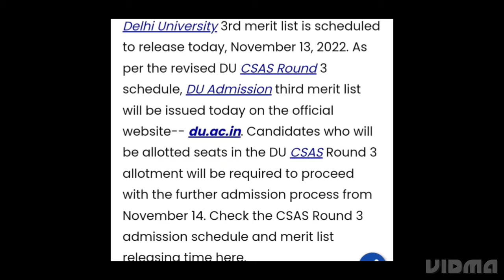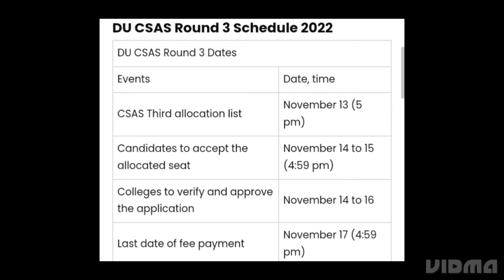DELHI UNIVERSITY ADMISSIONS 2022 THIRD MERIT LIST RELEASED TODAY,HOW TO CHECK, LATEST NEWS CSAS DATE